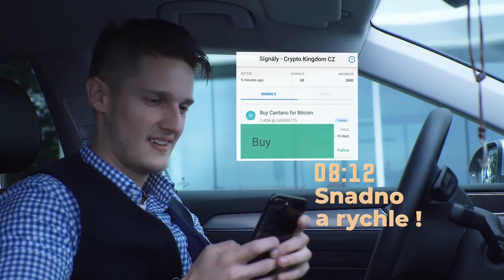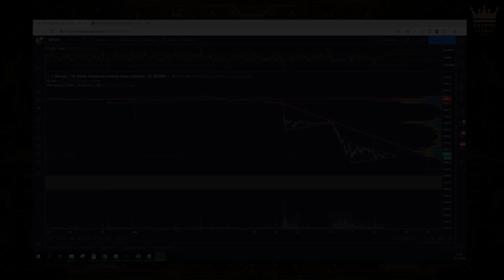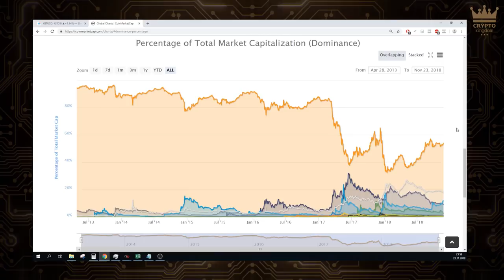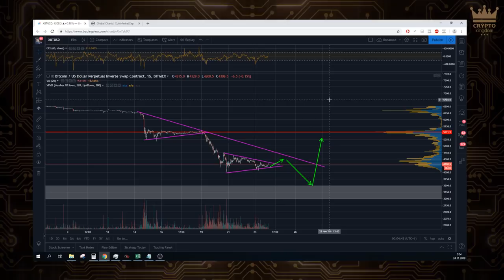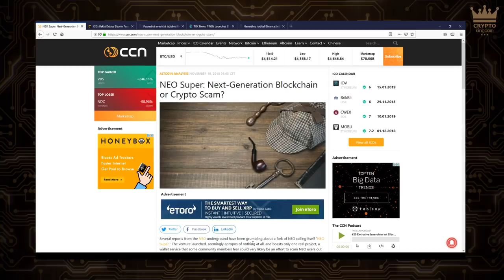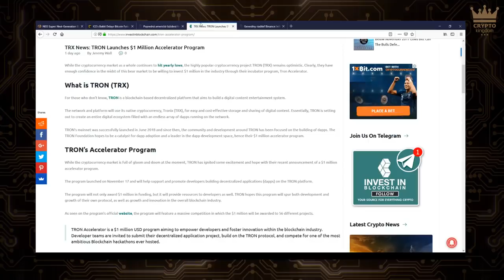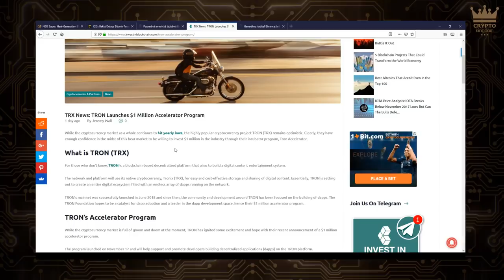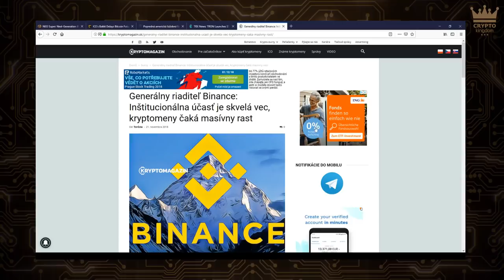Crypto Kingdom CZ Perličky | Zákonodárci nás brzdí!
V našich perličkách se dozvíš o zajímavých momentech z posledních dvou týdnů od Honzy Čuraje z CK Capital a Michela Macháčka z Etheronic.